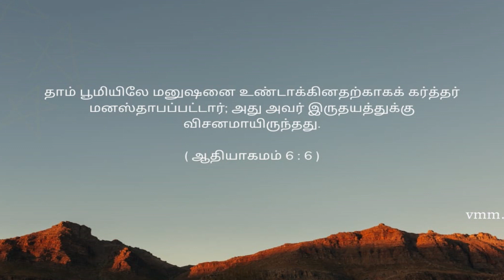நீடிய பொறுமையும், நீண்ட தூரப் பார்வையும் | Sis.Jebarani David Ganeshan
நீடிய பொறுமையும், நீண்ட தூரப் பார்வையும்
 | Sis.Jebarani David Ganeshan |